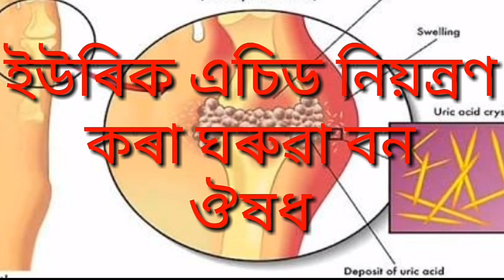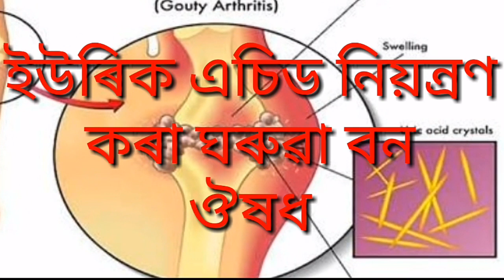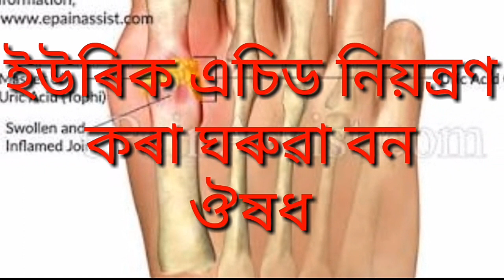ইউৰিক এচিড ( Home remadies for uric acid )নিয়ন্ৰণ কৰা ঘৰুৱা বন ঔষধ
ভাত খাও তে পানি এঘোট বা দুঘোট খাব পাৰিব
height weight চাই পানি খাব